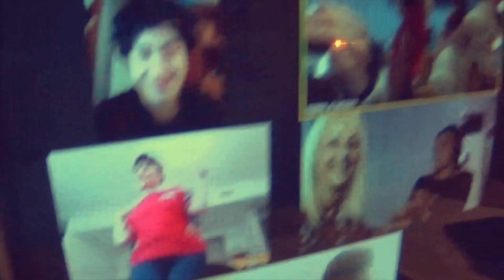WHATS APP DODICESIMA SETT TDM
LO SCHERMO NON ESISTE PIÙ!
Musica , racconti, arte e quella pazza voglia di incontrarci sempre! Da tre mesi non facciamo altro che rincorrerci e ogni volta riusciamo a trovare la strada giusta! Anche queste settimana eccoci qua! Siamo come Ale che corre come Rocky! Arriveremo tutti insieme al traguardo!